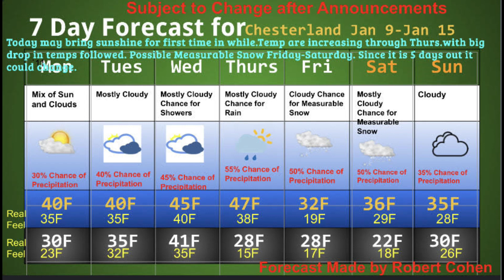Morning Announcements 1/9/23